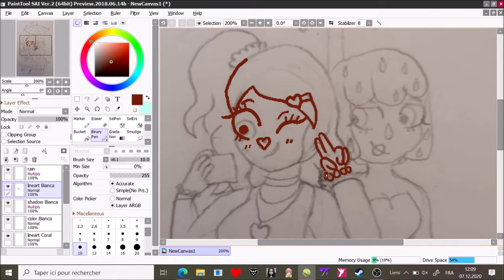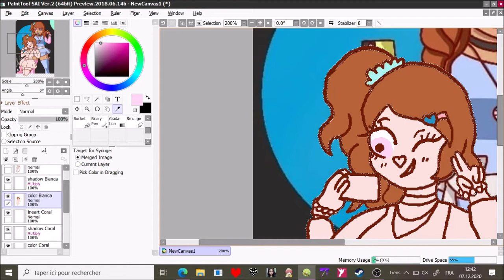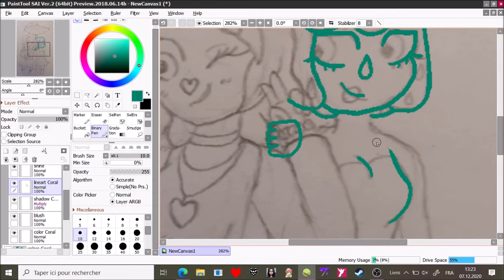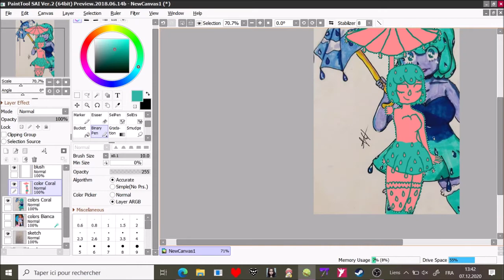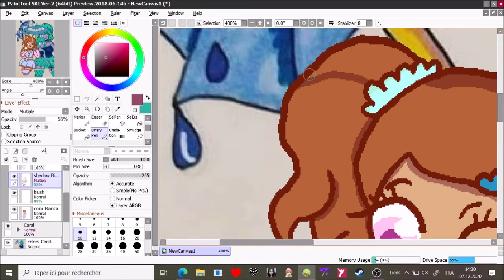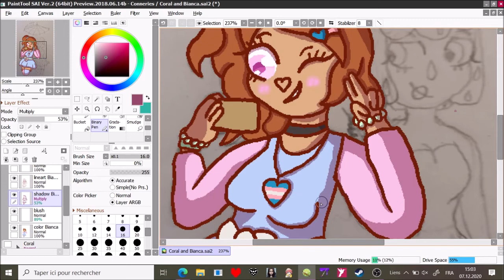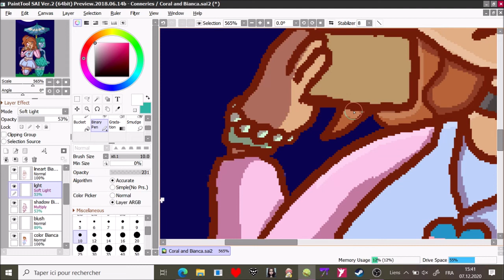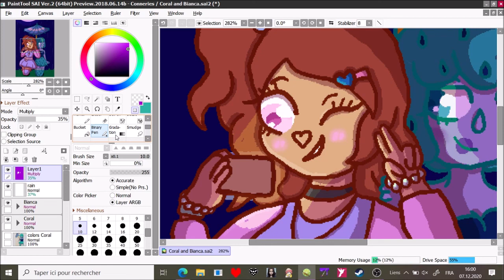Coral & Bianca's Evening Rain - Art Trade || Speedpaint FNAPKayla32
French/français :
Voici mon dessin pour l'échange d'art que j'ai fait avec l'artiste weeb_art_things sur Instagram.

English/anglais :
Here’s my drawing that I did for the art trade I did with the artist weeb_art_things on Instagram.

Time/temps : 4h01
Musics/musiques :